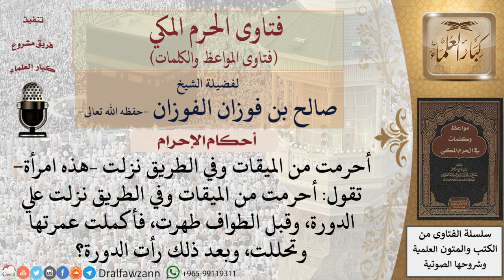ما حكم امرأة حاضت بعد أن تحللت من العمرة؟ للشيخ الفوزان